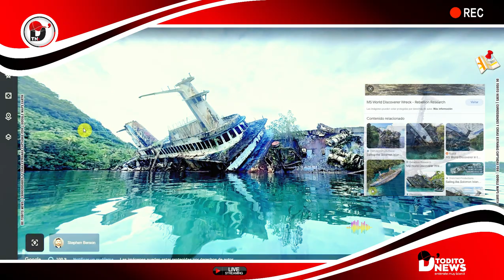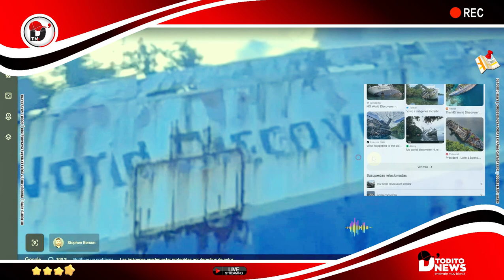🌎 Naufragio del Crucero MS World Discoverer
Un crucero originalmente diseñado y construido por Schichau Unterweser, Alemania en 1974. Originalmente llamado BEWA Discoverer, el barco se completó en Bremerhaven, Alemania.

Saludos y bienvenidos a nuestro video sobre el Naufragio del Crucero MS World Discoverer

Escondido en una bahía remota de las Islas Salomón, el naufragio varado del crucero liberiano MS World Discoverer, construido en Alemania , se oxida lentamente. Construido en 1974, sirvió fielmente a varios propietarios durante más de 25 años.

30 de abril de 2000 a las 4:00 p. una gran roca o arrecife inexplorado en el paso de los flebótomos, Islas Salomón. El capitán envió una señal de socorro y fue recibida por la capital de las Islas Salomón, Honiara. Se envió un ferry de pasajeros al barco donde estaban todos los pasajeros transportado a un lugar seguro.

Viajamos  en el tiempo y por el mundo  con la función Street View de Google Maps Earth.

El capitán pidió ayuda por radio y, en poco tiempo, todos los pasajeros fueron sacados del MS World Discoverer por transbordadores locales.

Luego, el capitán llevó el barco a Roderick Bay después de que el barco comenzó a inclinarse 20 grados y lo puso a tierra para evitar que se hundiera. Después de la inspección submarina del barco, el World Discoverer fue declarado "pérdida constructiva". El barco ha permanecido en Roderick Bay desde entonces. No hay informes de derrames de petróleo o petróleo u otros contaminantes como resultado del impacto.

El Capitán Oliver Kruess logró llevar el barco hasta la cercana bahía de Roderick, donde comenzó a escorarse hasta instalarse en su lugar de descanso final, donde todavía se sienta hoy.

El World Discoverer todavía se encuentra en Roderick Bay en la isla Nggela con una lista de 46 grados. Las compañías de salvamento más cercanas para tratar de salvar la estación de barcos fuera de Australia encontraron el barco saqueado por los lugareños y otras facciones. Las Islas Salomón estaban en guerra civil y fueron abordadas con equipo tomado del barco.

Como resultado, se quedó sentada y oxidada, ahora un destino turístico y de fotografía.

Esperamos que lo hayan disfrutado tanto como nosotros al crearlo.